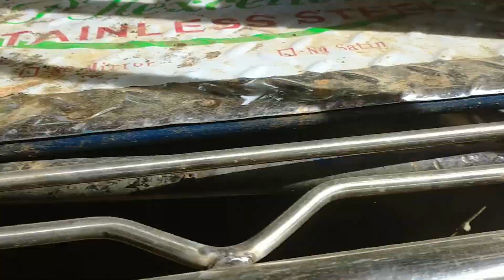PART 9 BUFFING | BACK TO BACK SIDECAR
Hello mga ka welder Ito po ay para sa mga beginners na gustong matuto at nagsisimula pa lamang.

🔊Lahat ng aking tinuturo ay base lamang sa aking mga karanasan at kaalaman. Nais ko lamang itong ibahagi sa mga gustong matuto ng aking paraan at diskarte para sa mga nagsisimula pa lamang.